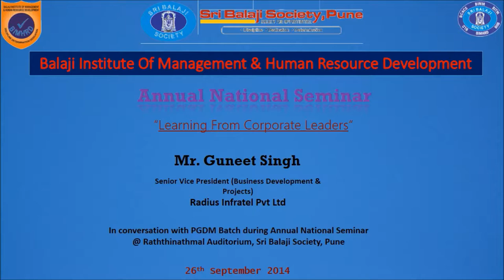Mr Guneet Singh - Radius Infratel Pvt Ltd - Annual National Seminar - BIMHRD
Mr Guneet Singh - Senior Vice President(Business Development & Projects) - Radius Infratel Pvt Ltd in Annual National Seminar organized by BIMHRD, talks with Sri Balaji Society's Student Managers.